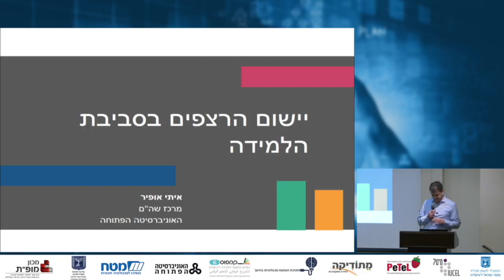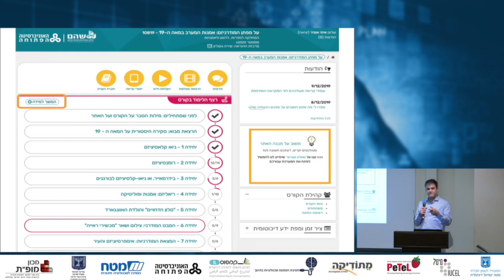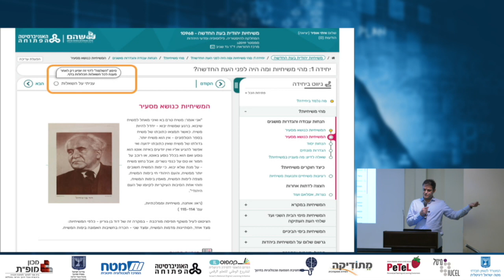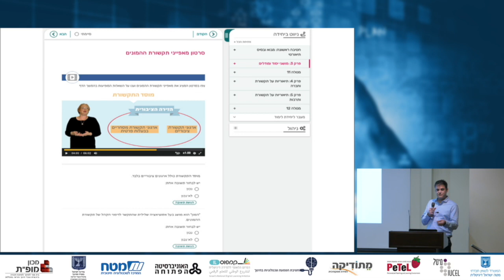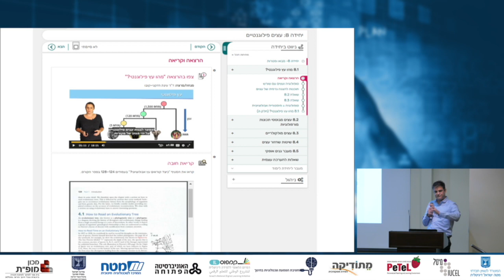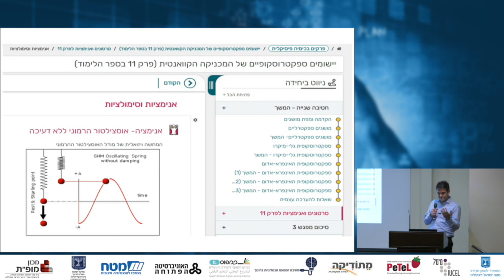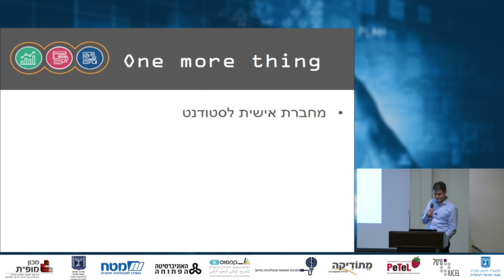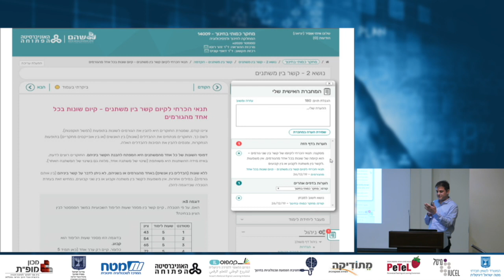פיתוח קורס פורמט חדשני המתבסס על מודל רצפי הלמידה - איתי אופיר, האוניברסיטה הפתוחה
מתוך כנס למידה דיגיטלית 2030 שהתקיים ב-29/12/2030, במכון מופ"ת

ההרצאה דנה באופן שבו השפיעו העקרונות הפדגוגיים של רצפי הלמידה על העיצוב והפיתוח של סביבת הלמידה באו"פ. נציג את היכולות והפיתוחים החדשים שפותחו ב-MOODLE ליצירה של קורסים חדשים ולהוראתם. בין הפעילויות שיוצגו: מערך חיוויים וניווט; שילוב מנגנוני השלמה אוטומטיים; דף תוכן אינטראקטיבי לשילוב טקסט, וידאו, ספרים ושאלות.